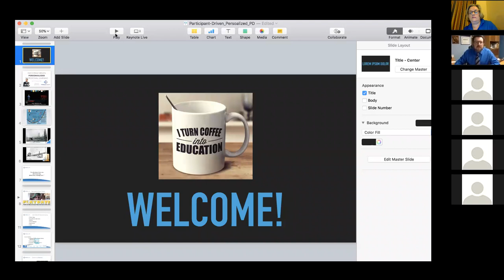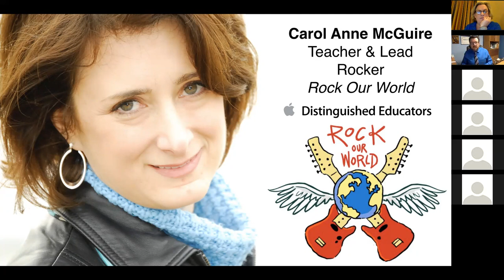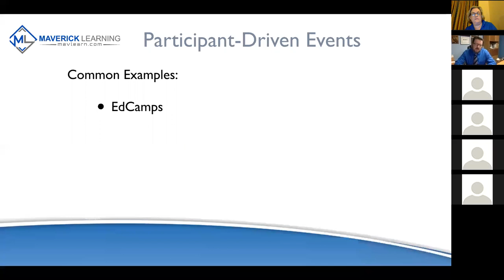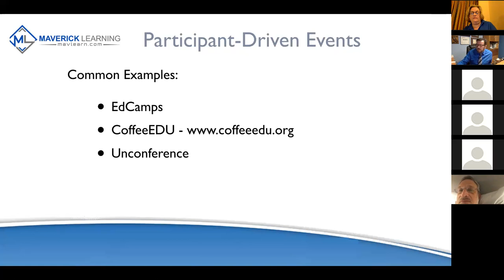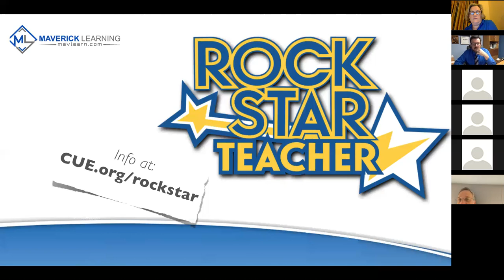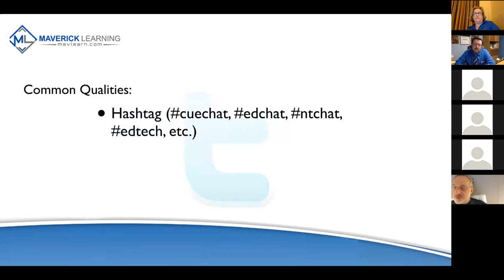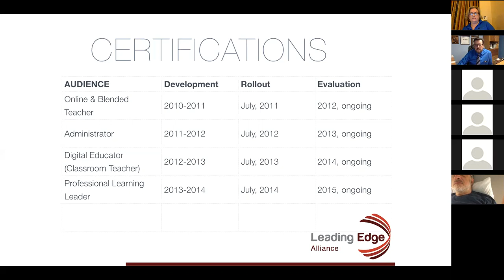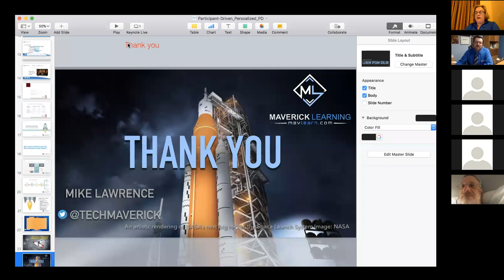TIE575 Webinar #3: Mike Lawrence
Mike engaged TIE575 students on the topic of Participant-driven, Personalized Professional Learning on Monday, January 22, 2018. He transforms organizations through educational innovation. He is the Director, @castudentmedia , and the former CEO of @cueinc.